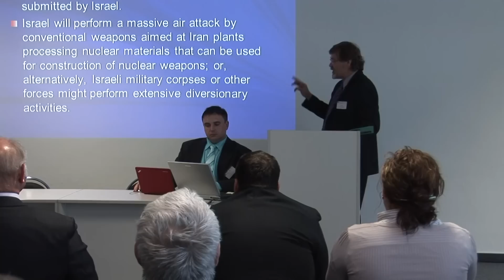Veletrhy IDET a PYROS/ISET 2013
Mezinárodní veletrh obranné a bezpečnostní techniky IDET je jednou z největších světových přehlídek obranných technologií. Vystavovatelé z přibližně 30 zemí představují své produkty zahraničním armádním delegacím a odborníkům z celého světa. Souběžně s veletrhem IDET se koná na brněnském výstavišti Mezinárodní veletrh požární a bezpečnostní techniky a služeb PYROS/ISET.

 IDET, International Fair of Defence and Security Technology, is one of the biggest shows of defence technology in Central and Eastern Europe. Exhibitors from ca. 30 countries present their products to international military delegations and professionals from all over the world. PYROS/ISET, International Fair for Fire Fighting Equipment and Security Technology, is held concurrently with IDET under the common title of Integrated Rescue System Fairs.